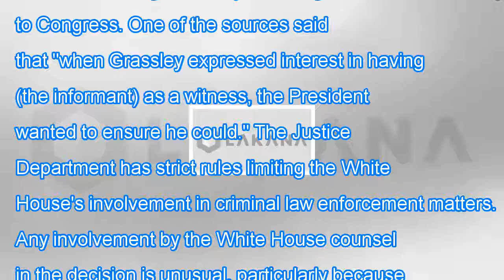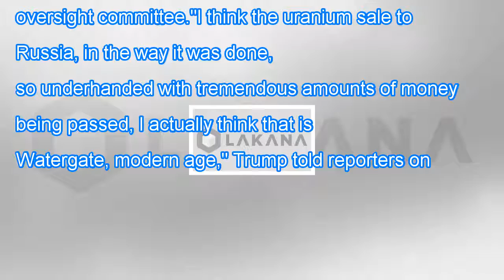Trump wanted gag order lifted on fbi informant Breaking Daily News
Trump wanted gag order lifted on fbi informant